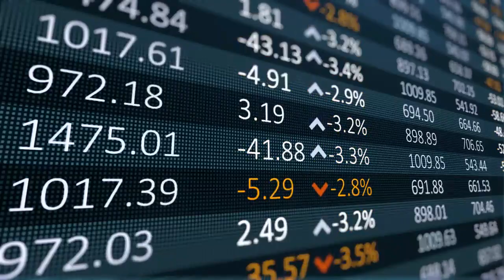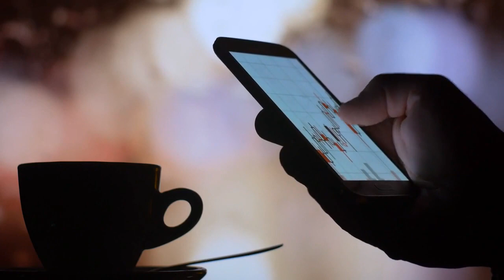Is Dominion Energy Inc (D) Stock a Good Value?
Dominion Energy Inc (D) stock is down -36.66% over the last 12 months, and the average rating from Wall Street analysts is a Hold. InvestorsObserver’s proprietary ranking system, gives D stock a score of 23 out of a possible 100